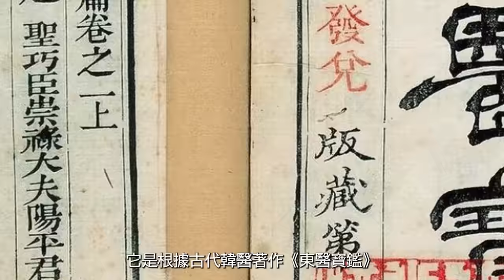袁弓夷：(中字) 恆大放棄350億美金債務重組，房地產真完了！中共不救因無能力，外資都跑光；我為何不投房地產業？香港地產商也遭殃…【珍言真語 梁珍 9.27】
限時折扣一週！點擊： 獲取限時85折優惠！來自《東醫寶鑑》的韓國傳統配方：K-GUARDIANS面膜！讓您在享受德國高端面膜之餘，還有高性價比面膜補足日常所需！美白、抗皺、膠原蛋白三種不同功效任您選擇！庫存數量有限，抓緊搶購！